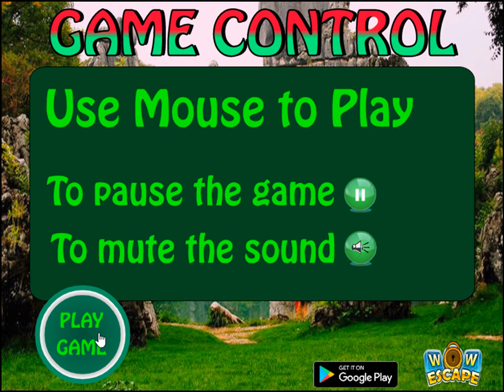starving bee escape video walkthrough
WowEscape-Starving Bee Escape HTML5 is Developed by wowescape.com.In this escape game, You came to see the rock adventure. There is one Queen Honeybee starving for
Honey. You have to get the honey for queen honeybee by finding useful objects, hints, and solving puzzles. Good Luck Have Fun!